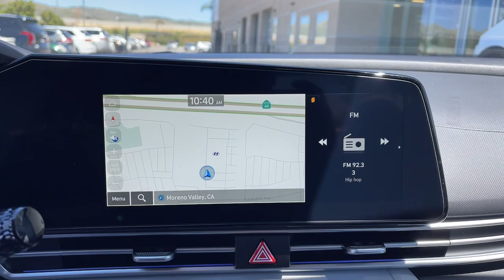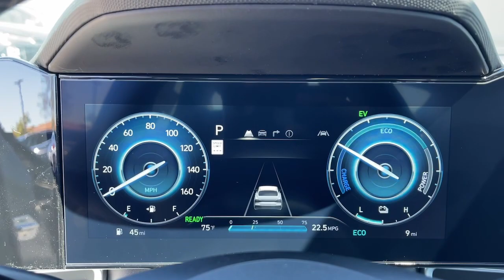2024 Hyundai Elantra_Hybrid Limited CA Moreno Valley, Riverside, Beaumont, Banning, Perris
New 2024 Hyundai Elantra_Hybrid Limited available at Premier Hyundai of Moreno Valley located in 27500 Eucalyptus Ave, Moreno Valley, CA, 92555. Servicing the Moreno Valley, Riverside, Beaumont, Banning, Perris area.

You just found the  2024  Hyundai Elantra_Hybrid. Here's a good-looking Elantra Hybrid that offers feel-good fuel efficiency, standard driver-assist safety features, user-friendly touchscreen infotainment, and a spacious, comfortable interior that transports you to your destination in crisp, modern style.  Feel smart and stylish in this super-efficient Elantra Hybrid. Treat yourself to a test drive today. Our staff will toss you the keys and give you an outstanding customer experience.